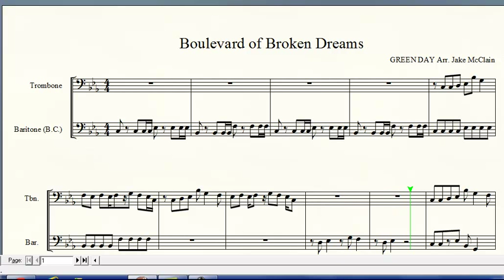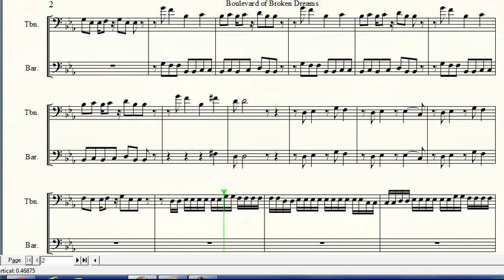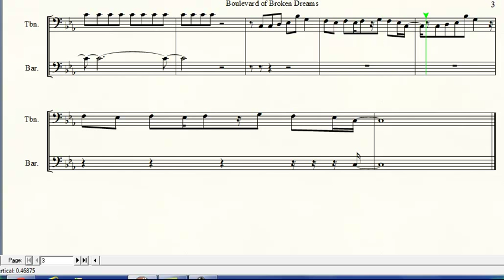Boulevard of Broken Dreams (Trombone-Euphonium Duet)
My arrangmet for Boulevard of Broken Dreams for Euphonium-Trombone duet it here is the sheet music sorry for the bad print format: http